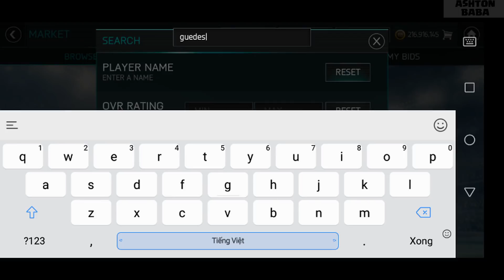Chap cuối Schmeichel và rank up 2 tiền đạo từ 1 tới 4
Gaming channel - BangLE FIFA MOBILE Link facebook BangLE Link facebook group Fifa Mobile Vietnam
Chào anh em hôm nay mình sẽ rank up 2 tiền đạo từ rank 1 lên rank 4 và thực hiện chap cuối Schmeichel anh em xem xong like và comment ủng hộ nhé